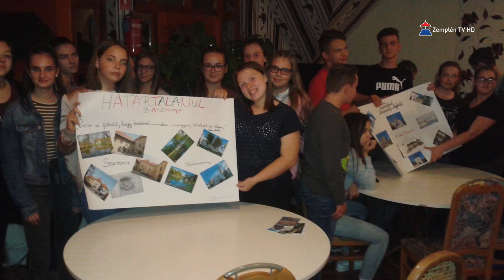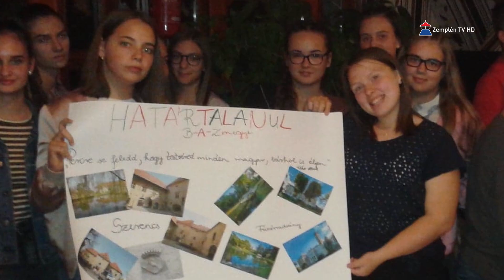Nagykárolyi diákok jártak Zemplénben a Határtalanul! program keretében